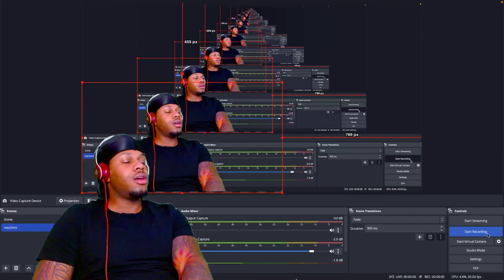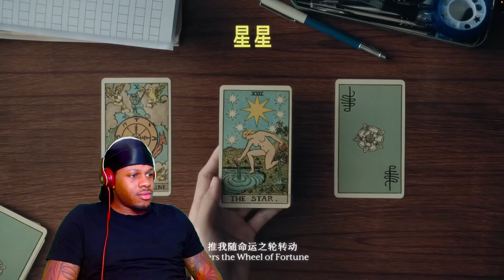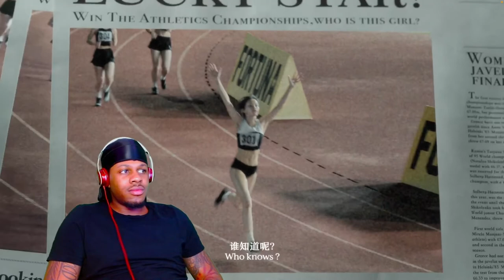LEXIE LIU - FORTUNA (REACTION)